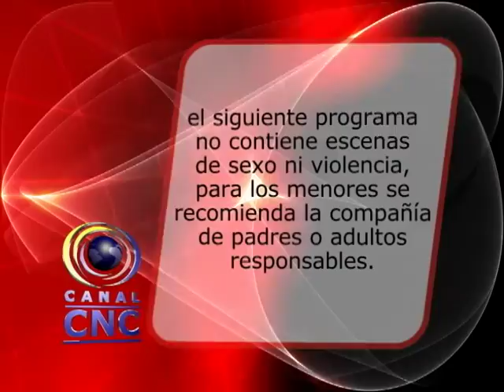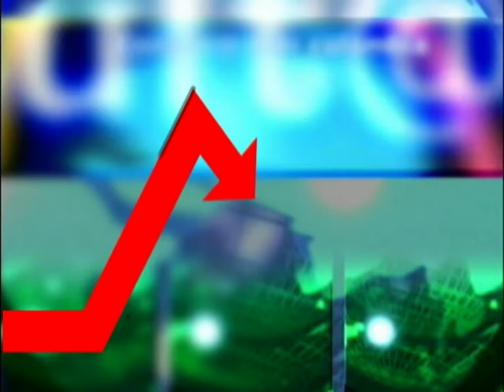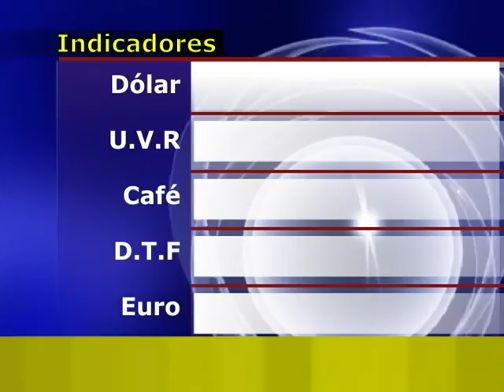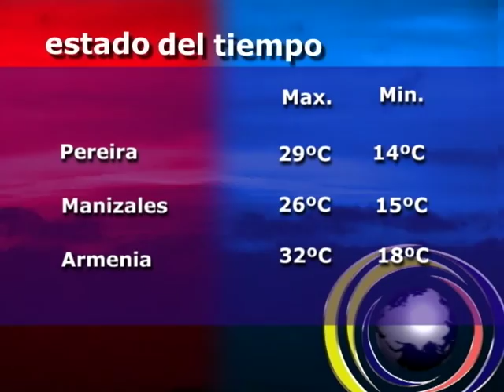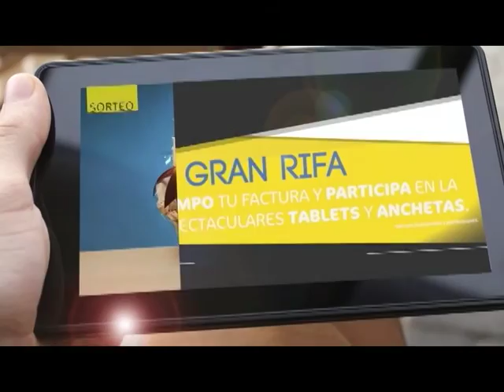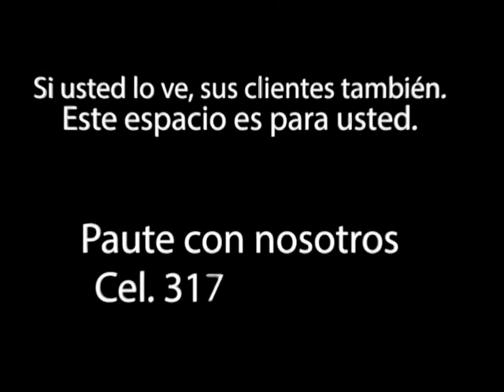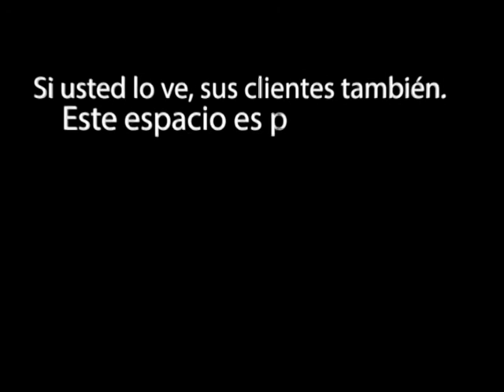CNC NOTICIAS LUNES 04 DE ABRIL 2016